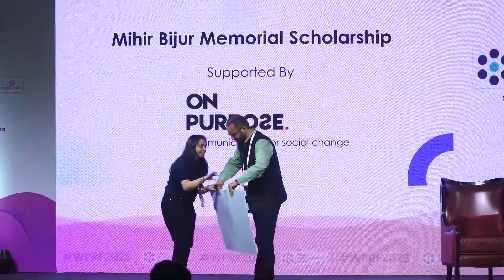Mihir Bijur Memorial Scholarship by On Purpose Consulting 2023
SCoRe Scholarships are a celebration of excellence and dedication in the field of Public Relations and Corporate Communications. SCoRe is committed to nurturing future PR and Corporate Communications leaders. As part of our Post Graduate Diploma in Public Relations and Corporate Communications, SCoRe offers scholarships supported by the Global PR fraternity.

To select the recipients of these prestigious scholarships, students undergo rigorous evaluation processes overseen by the organisations which support them and their stakeholders. At the World PR Forum 2023, we had the honour of announcing the recipients of seven exceptional scholarships.

Mihir Bijur Memorial Scholarship, supported by On Purpose Consulting. The scholarship was instated to commemorate the late Mihir Bijur, a former senior communications executive and restaurant entrepreneur, who passed away in 2019. It recognises the most committed and creative ideas in the realm of social impact communications. The scholarship comprises ₹ 40,000.

The recipient of the Mihir Bijur Memorial Scholarship, supported by On Purpose Consulting is Bhumika Agarwal, Class of 2024.

The Scholarship Certificates were awarded by Mr. Girish Balachandran, Founder & Managing Director, On Purpose